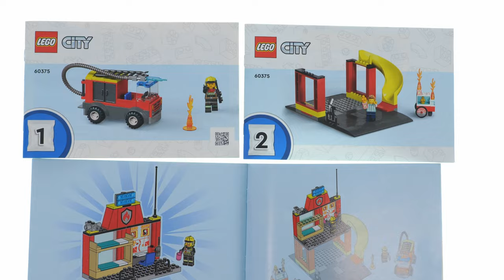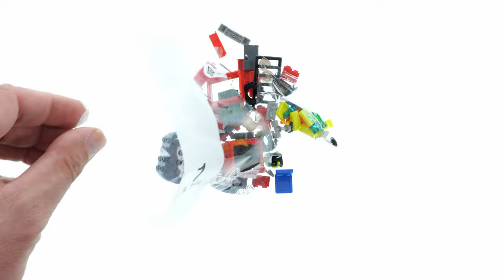LEGO City 60375 Feuerwehrstation und Löschauto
All neuen LEGO sets findet ihr hier:*

153 pcs
39,99$ / 34,99€

Die Musik in diesem Video ist bezahlt! Du findest Sie hier*